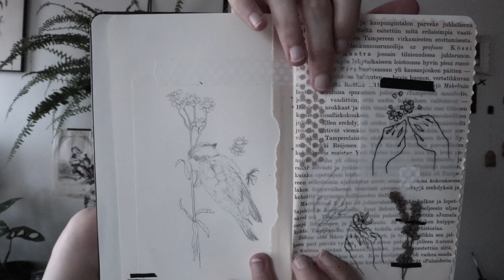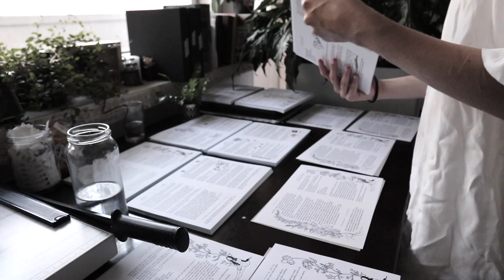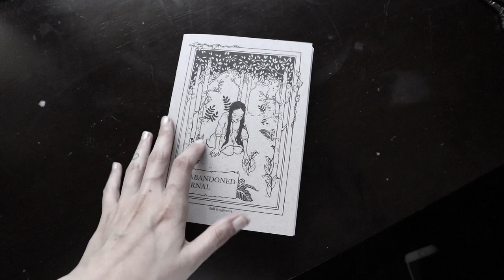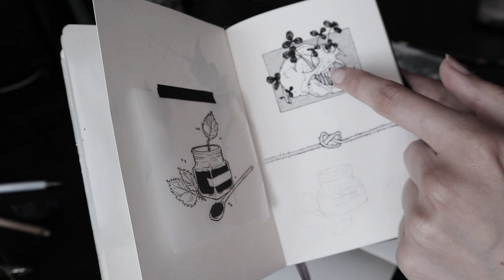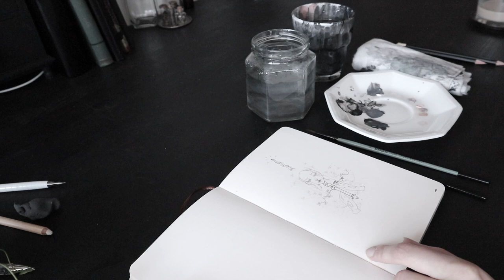a picnic, new booklet and dtiys ♡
Hello people,
please take a few minutes of your day to sign petitions, donate or educate yourself ♡
this video is just me updating you on things i’ve done the past few months, I made a new booklet, my own website/shop and hosted my first dtiys! c:
in the end I’m explaining my process on how i paint clovers and showing you my materials.
oh we also went for a picnic?? haha, hope it made you want to go for one too!
Have a lovely day and stay safe ♡

Kindest wishes,
Eliza